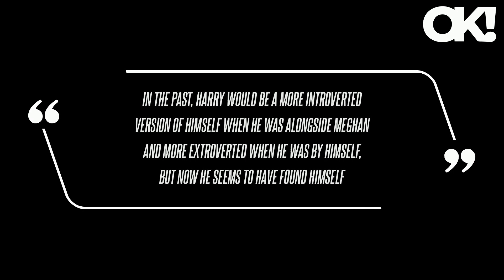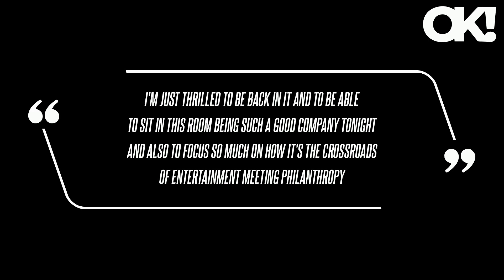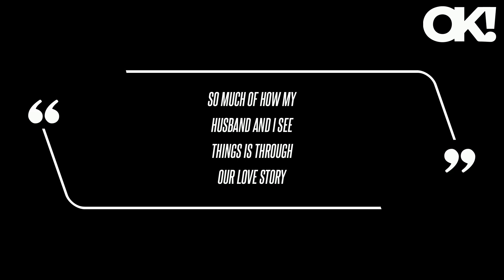Meghan Markle and Prince Harry's Relationship 'Shifted' Once the Duke 'Found His Inner Strength'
Meghan Markle and Prince Harry were all smiles at a Vancouver hockey game, and body language expert Darren Stanton noticed the difference in the duo's mannerisms compared to their prior outings. "I think he has found his inner strength, previously he hasn't shown this despite his position and it looks to have shifted in a way," he explained, adding that Harry might have realized he's a "powerful person as a royal."